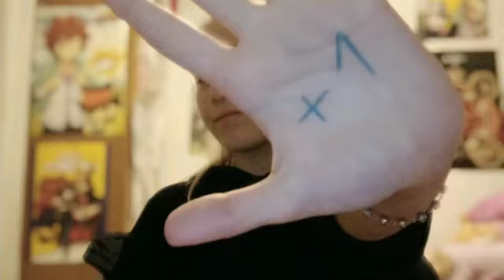Somos Más - IES Josep Maria Llompart - DaleLaVuelta 2020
Participación del IES Josep Maria Llompart (Islas Baleares) curso 1º Bachillerato, en la iniciativa para sensibilizar y prevenir contra la radicalización violenta y el discurso del odio.